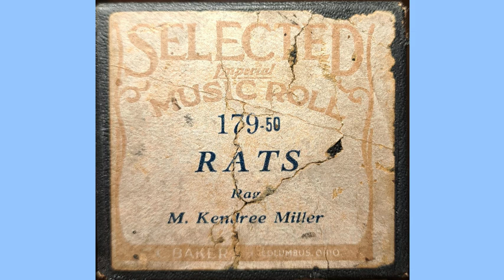Rats Rag Selected 179